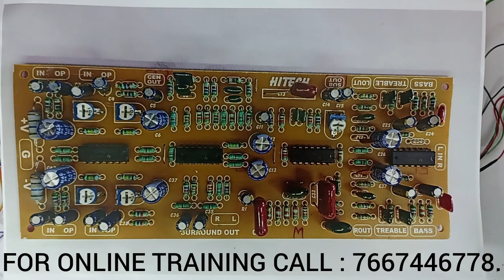HOW? TO MAKE SUB WOOFER CONNECTION TO POWER AMPLIFIER.. FROM 5.1 PROLOGICAL CIRCUIT, PRACTICAL DEMO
IN THIS VIDEO, WE'RE EXPLAINING ALL DETAILS ABOUT. HOW TO MAKE SUB WOOFER CONNECTION TO POWER AMPLIFIER. FROM 5.1 PROLOGICAL CIRCUIT BOARD